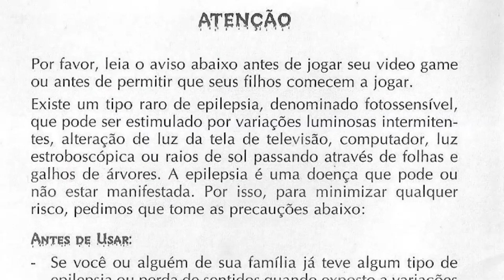Extrait JDG - Tu peux me traduire ça ?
Vidéo d'origine :
Joueur du Grenier - Nightmare Circus - Megadrive